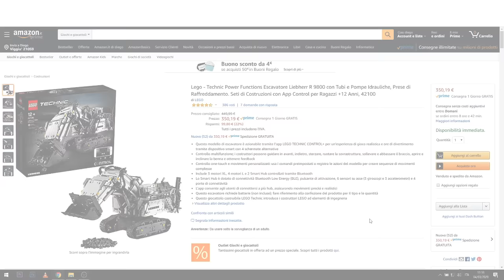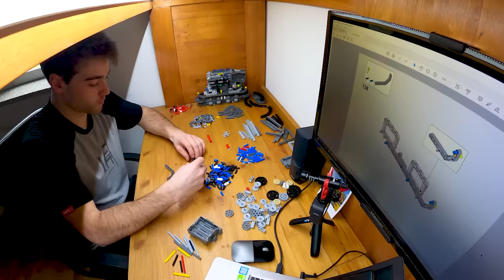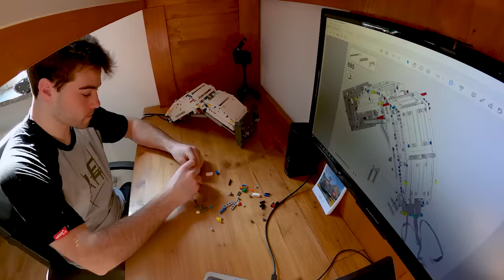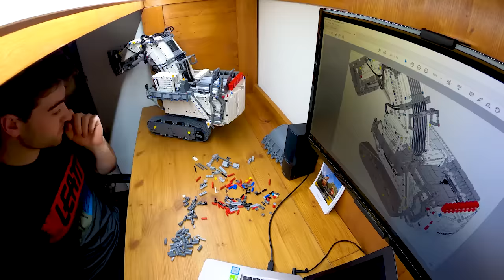IMPAZZITO COMPRO UN LEGO DA 450€!! ESCAVATORE LIEBHERR LEGO 42100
TI PREGO LEGO MANDAMI LA LAMBORGHINI APPENA ESCE!

I lego mi piacciono un sacco!!! Da qualche mese è uscito questo nuovo set Lego Technic di un escavatore Liebherr da miniera. Ho atteso a lungo, ma alla fine non potevo non metterlo nella mia collezione!